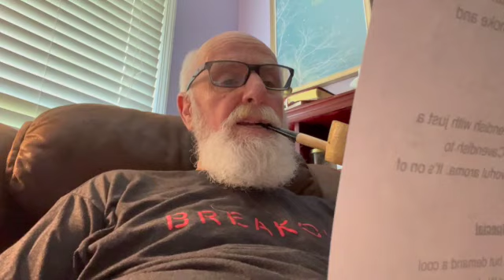Count Pulaski Two Blends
Smoking Sutliff Count Pulaski, talking about who Casimir Pulaski was, and the two blends that are called Count Pulaski. One is a Sutliff blend, the other is the number one seller at Ye Old Tobacco Shop in Savannah, Georgia. I will explain the differences.